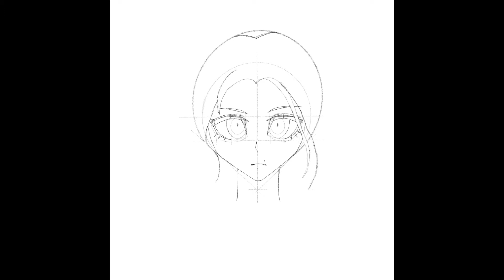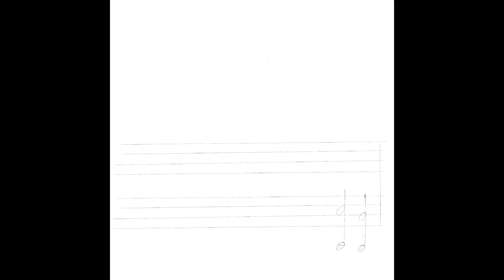Making of “Taylor Momsen (Danganronpa Style)”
This time-lapse is about “Taylor Momsen (Danganronpa Style)” - my tribute to vocalist of The Pretty Reckless band in the style of Danganronpa.